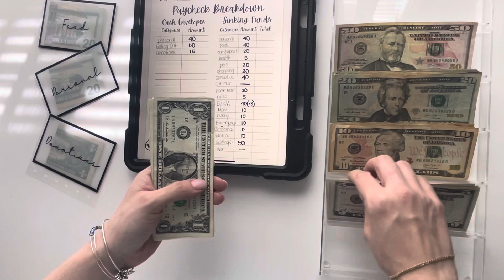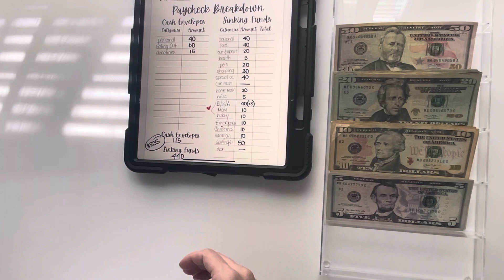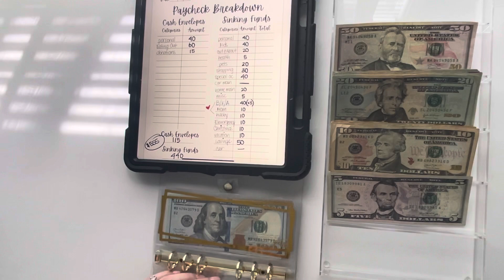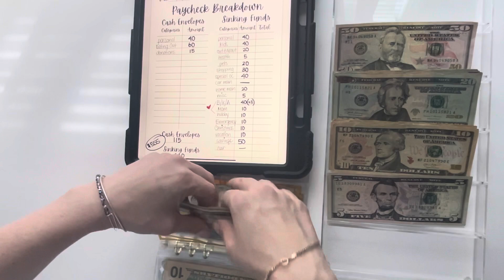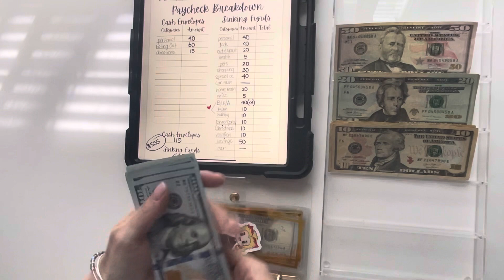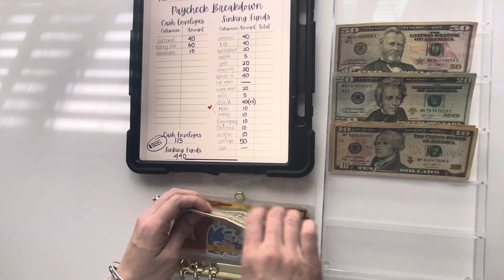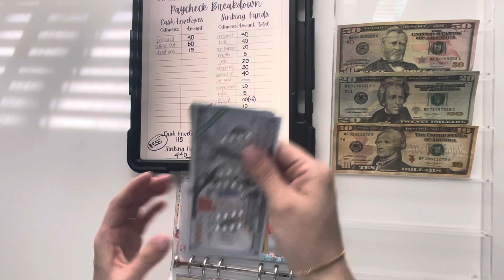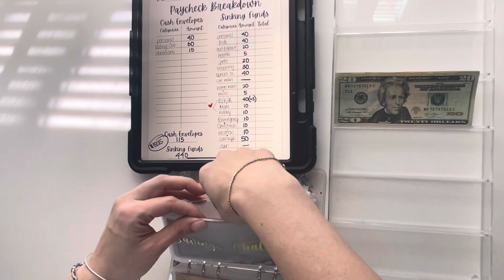Cash envelope stuffing | second cash stuffing for April 2022 | Budgeting | sinking funds | savings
Hi everyone 👋

In this video we are cash stuffing a total of $555.

Earn points everytime you snap a pic of a receipt and then redeem points for giftcards.

Clear A6 binder - gold rings

Confetti A6 Binder & Confetti vinyl envelopes

Clear A6 laminated cash envelopes

Acrylic cash tray